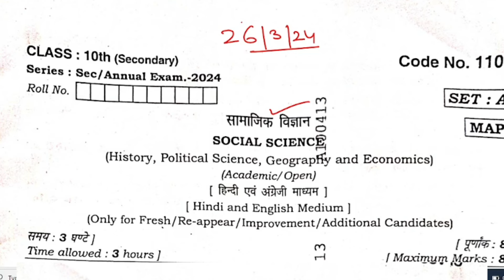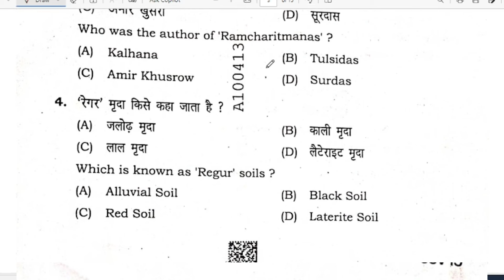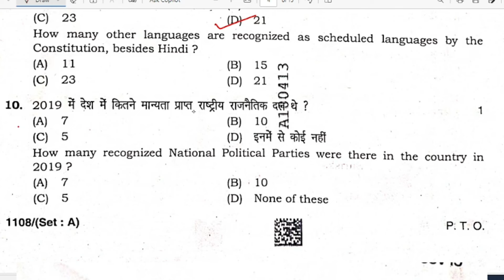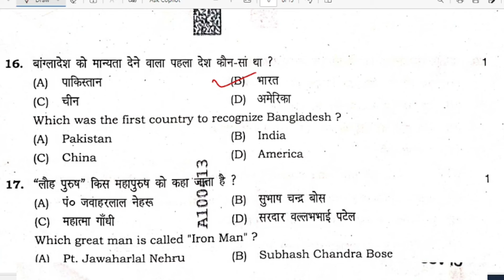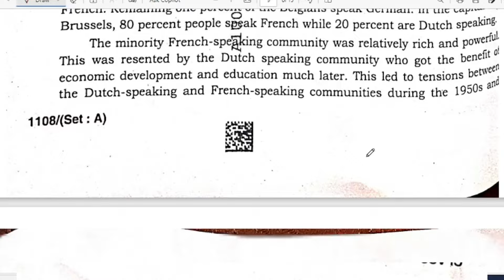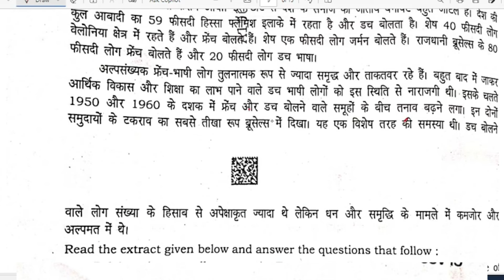HBSE 10th 26March2024Social Science Solved Paper|Set-A,B,C,D||HBSE Class10 SSt.paper2024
HBSE 10thSocial Science Paper26March2024 ||Answer key||hbse S.St. paper 2024 Set-A,B,C,D

10(Social Science)Set A||10th  SSt. Solved Question Paper 2024|10th solved question paper2024| social science2024|Science